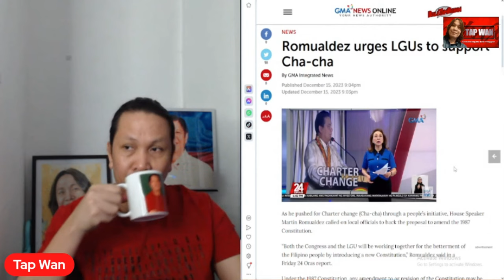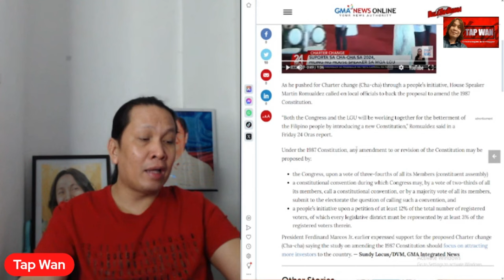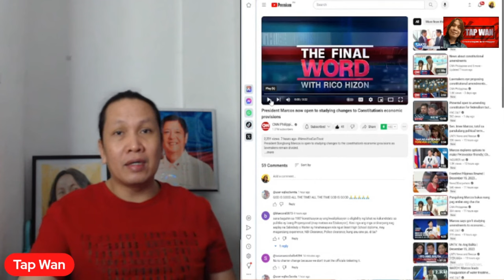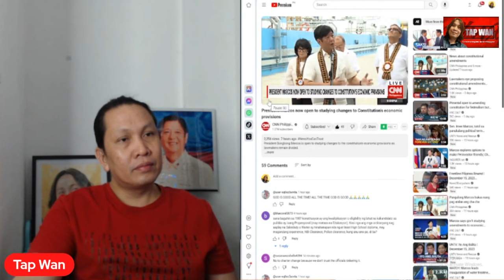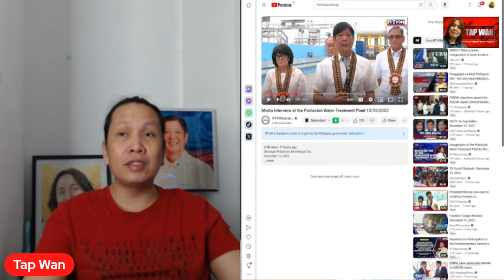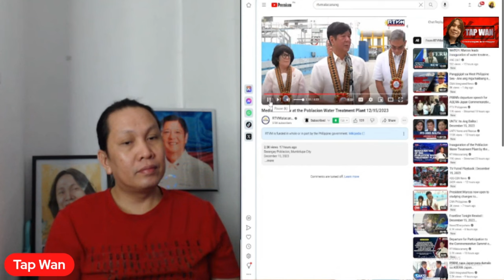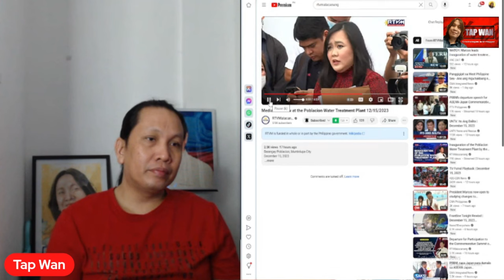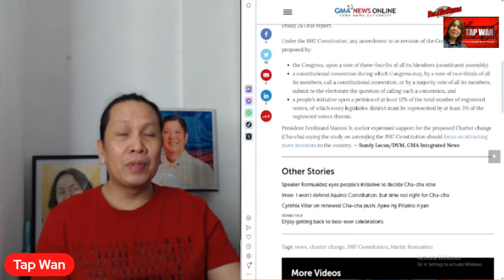Dapat na bang baguhin ang 1987 Philippine Constitution?